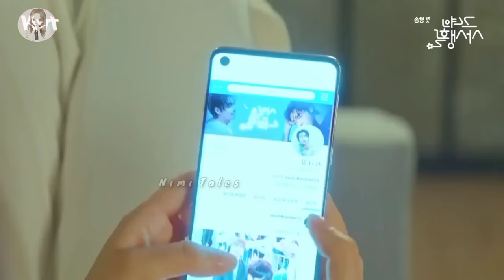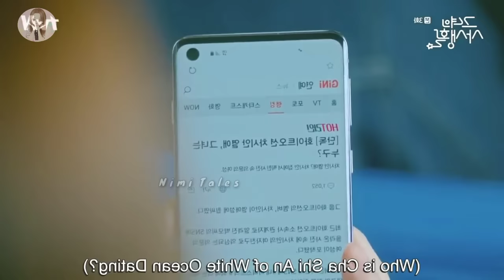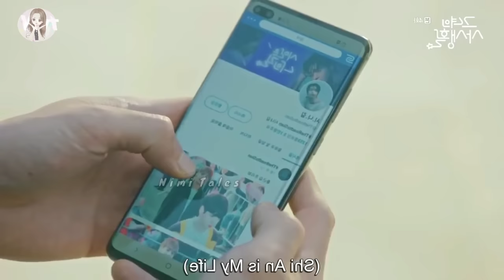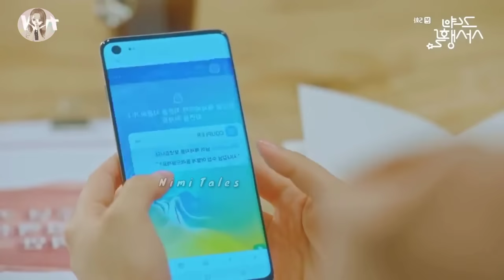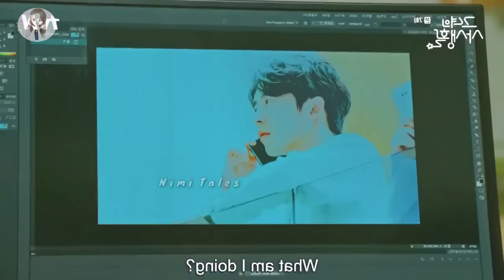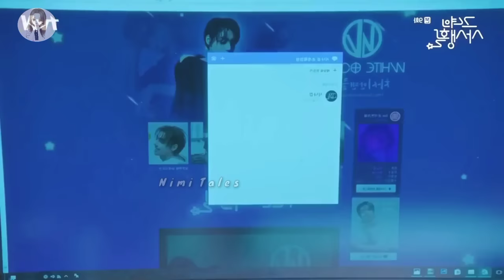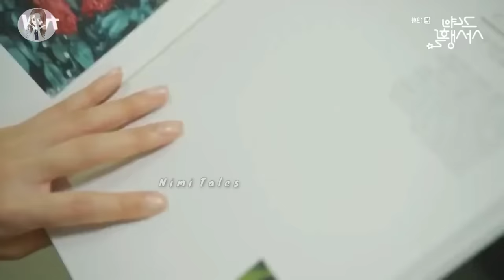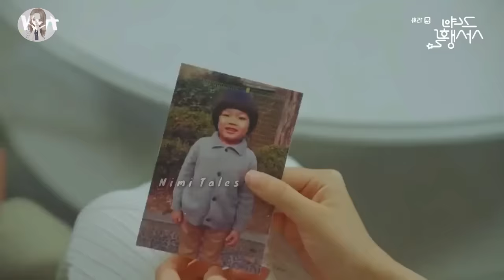Arrogant Boss in Love with His Contracted Girlfriend but she Obsessed with an Idol🔥Her Private Life💕